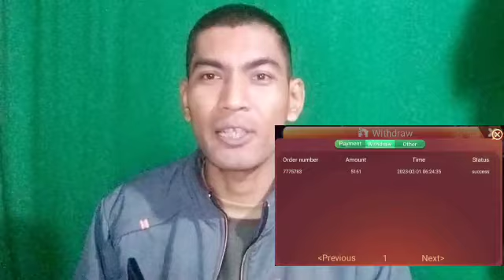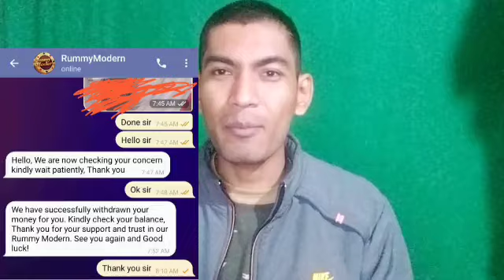Rummy Modern application instant withdraw keise lena he dekhlo ll Live payment withdraw proof dekho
📧Direct  massage to me Telegram